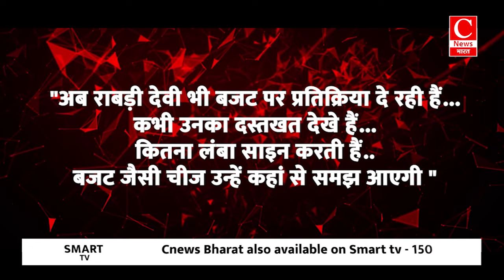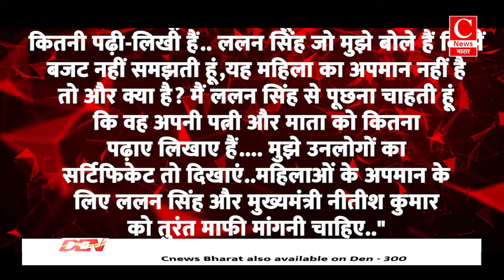राबड़ी देवी ने ललन सिह से कह दी ऐसी बात , सब रह गए हैरान || Cnews Bharat